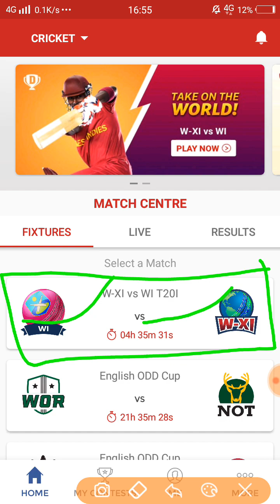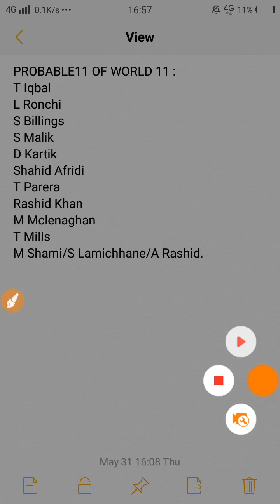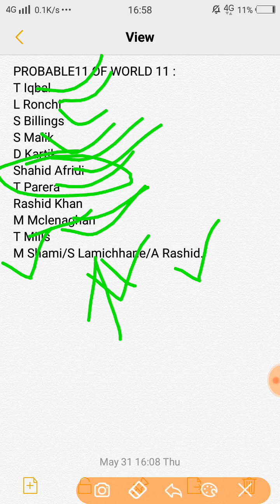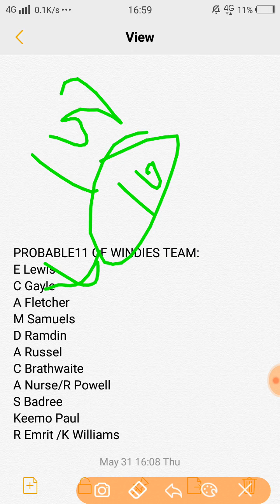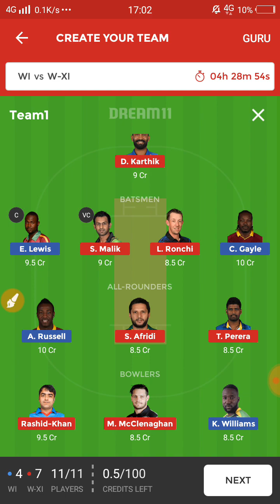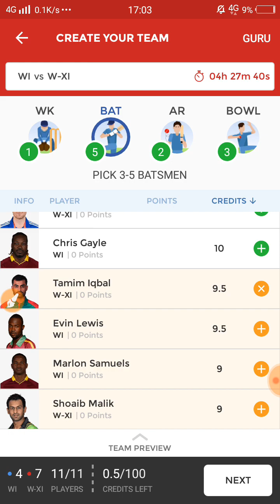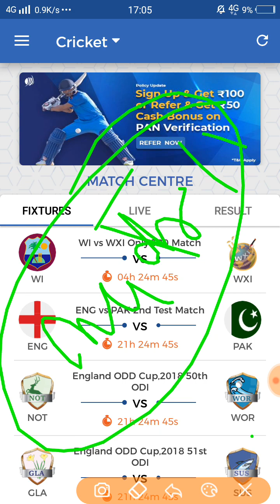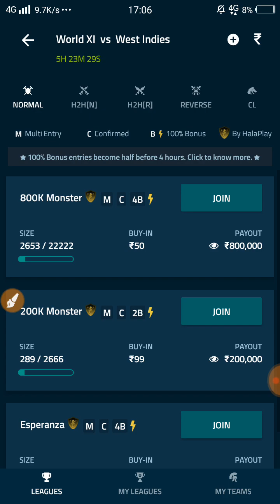WI vs W-XI Playing11 T20 Match Dream11 Team ( West Indies vs World XI )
welcome guys.
Free 500rs
       Or use code
               nd65g
FREE rs 100(after verify account)

Use refer code ---J6PXPYC6JT
Join halaplay
and register...
connect us on Facebook @Daily cricket income